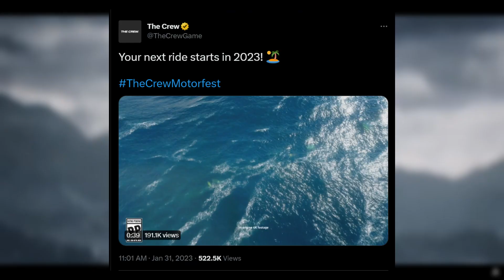🔥 UBISOFT tuvo VARIOS PROBLEMAS al INICIO del 2023 🔥 ¿Puede ser el GRAN REGRESO de UBISOFT?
🔥 UBISOFT tuvo VARIOS PROBLEMAS al INICIO del 2023 🔥 ¿Puede ser el GRAN REGRESO de UBISOFT? . En este video hablaremos sobre todos los estrenos que tiene ubisoft para el 2023 y también sobre lo que podemos esperar. Disfruta mucho el video.